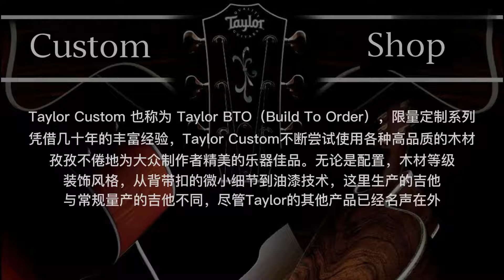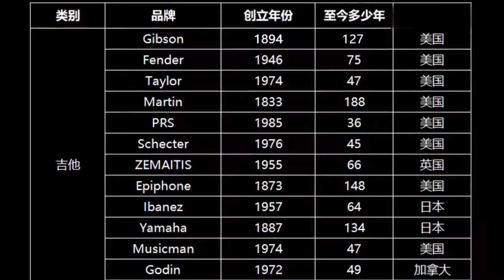Taylor Custom GA